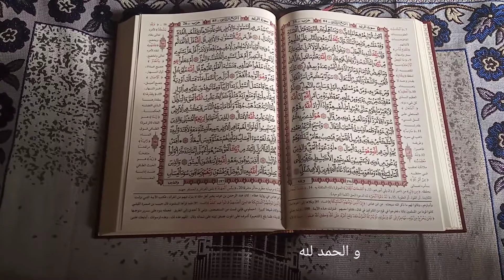ما يقال في سجود التلاوه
اللهم اجعل القران ربيع قلوبنا ونور صدورنا 💕